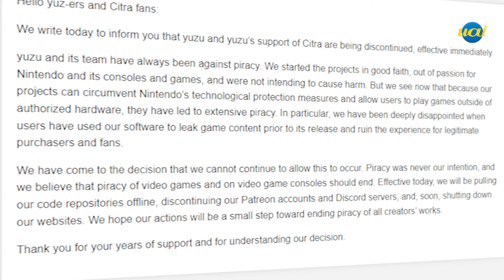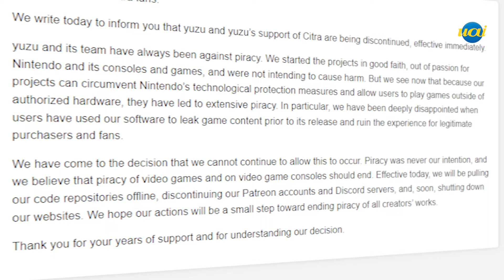Nintendo vence em batalha legal contra o emulador Yuzu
Nintendo vence em batalha legal contra o emulador Yuzu, exigindo retirada e indenização milionária.
A Nintendo agiu judicialmente contra o emulador de Nintendo Switch, Yuzu, alegando facilitação de pirataria.

Imagens: AFP

Acompanhe a cobertura completa no uai.com.br / em.com.br